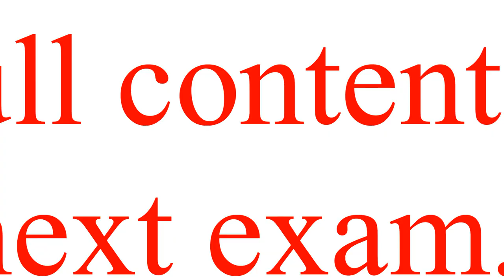Join Our New LT Classes from 15 Feb. 2022 II Nagendra's Metamorphosis II Next Lt Exam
When will be new LT Exam. and how to prepare it? These are some crucial questions which are being discussed here in this video.

Joining link of Telegram for NEW LT BATCH SCHEDULED FROM  15 Feb.

nagendra’s Metamorphosis# UP lecturers result#Success stories Dr.Nagendra Gangola english literature online classes class from homeT